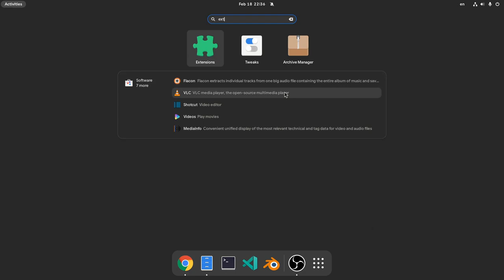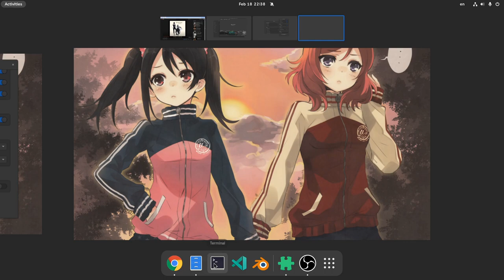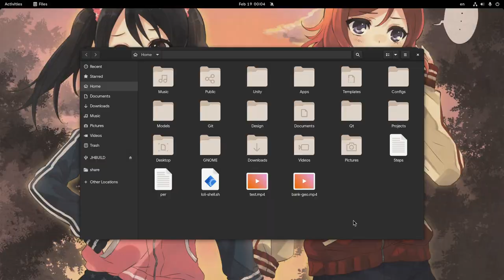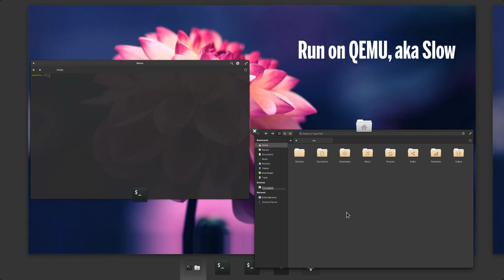GNOME 40 | Resize Workspaces & Hide Search ..with an Extension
possibly a very popular Tweaking for GNOME 40!!

00:00 Intro
00:29 Tweaking
02:05 Bug in Portuguese
02:13 Icon on Dash
02:24 elementary Vs GNOME
03:19 Ubuntu new Installer

MUSIC
Hiroyuki Sawano - Suite
Burlesque Heartache - RKVC (YT Library)
Cocoa OST -  Un café, s'il vous plaît
NEFFEX - Fight Back (RMND Remix)